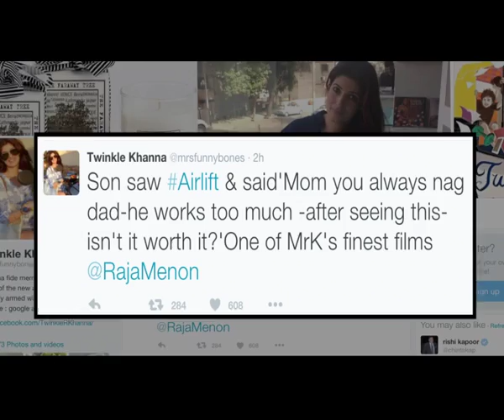Akshay Kumar's son Aarav Reacts on Airlift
Watch Akshay Kumar's son Aarav reaction after watching the movie Airlift.